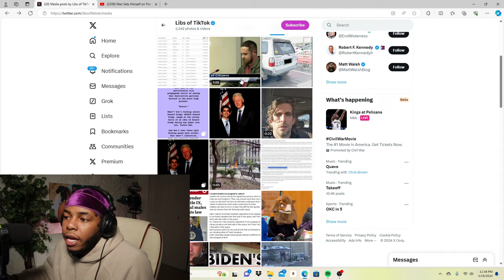THIS MAN SET HIMSELF ON FIRE OUTSIDE OF TRUMPS TRIAL IN NEW YORK BECAUSE OF THIS.....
Today I reacted to a video that is going viral of a man setting himself on fire outside of trump trial in New York because of this...